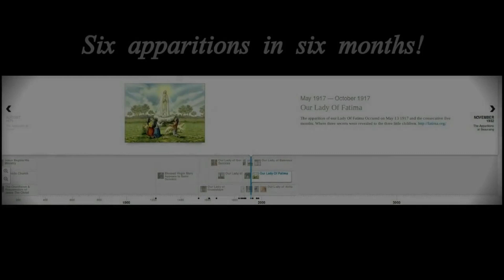Apparition of Our Lady of Fatima || May 13th 1917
The Miracle of Our Lady of Fatima (Full Movie) - 1952